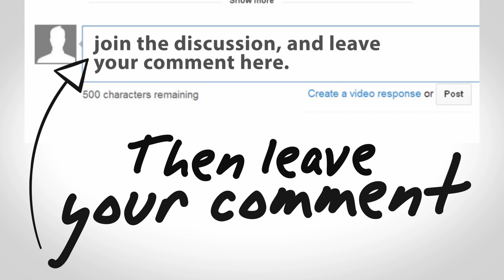Joel Block Bullseye Capital Chief Deal Maker: Making Money in Real Estate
Chuck Gallagher interviews Joel Block the chief deal maker for Bullseye Capital.  He's been involved in over 40 syndicated transactions through his career and he formed in 2012 a team to launch "Bullseye Capital Real Property Opportunity Fund."  To read about Joel and his program